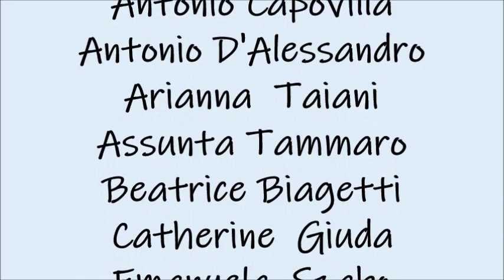MIAMI 2022 ITALIAN CHORAL video